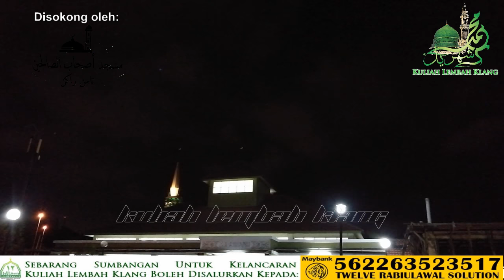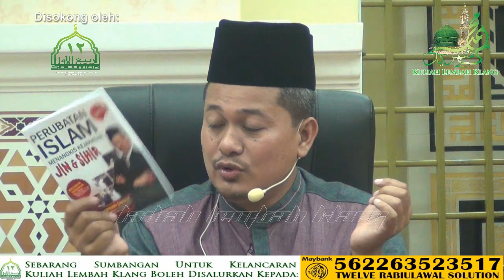Ustaz Dato' Sharhan Shafie: "Aku Sakit ALLAH Penyembuh" - Masjid Taman Rakan | 18 R.Akhir 1438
Kuliah Maghrib Khas: "Aku Sakit ALLAH Penyembuh" (Rakaman Tertunda)

Penceramah: Ustaz Dato' Sharhan Shafie (Panel Tanyalah Ustaz TV9 & Pengamal Perubatan Islam)

Pada: 18 Rabiul Akhir 1438H / 16 Januari 2017 (Isnin) 7.50 malam

Anjuran: Masjid Ashabus Salihin, Taman Rakan, Cheras, Selangor